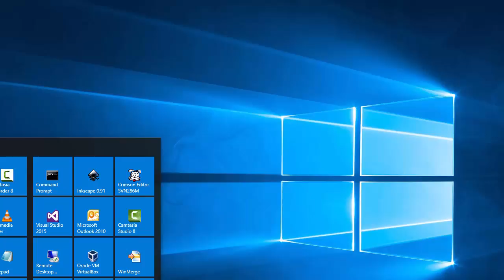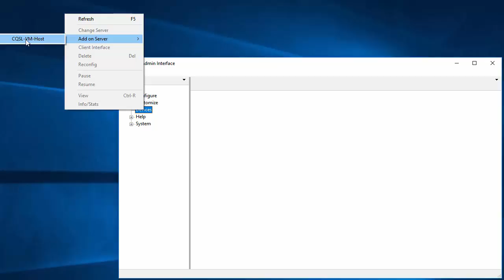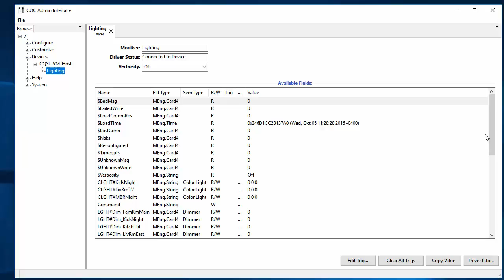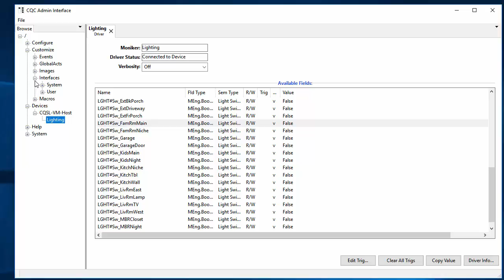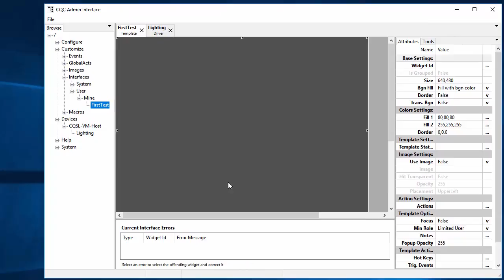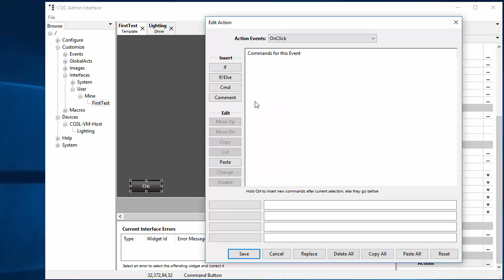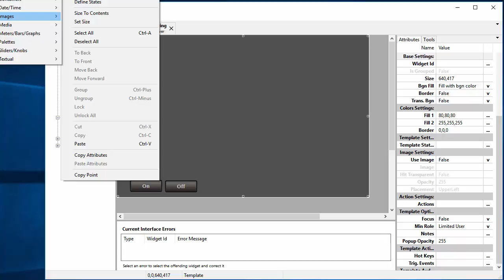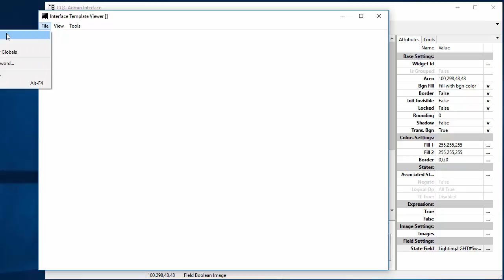CQC 5.0 - Starter Kit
This is the third video in the tutorial series. This one picks up after after installation and gets you started with some very basic setup.